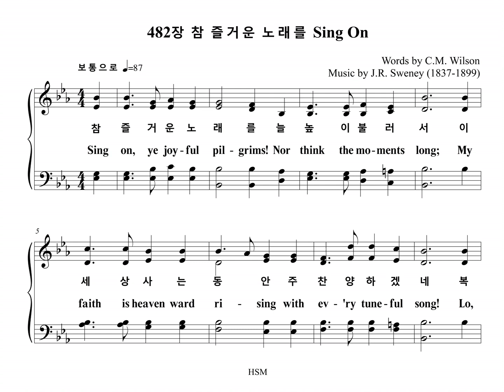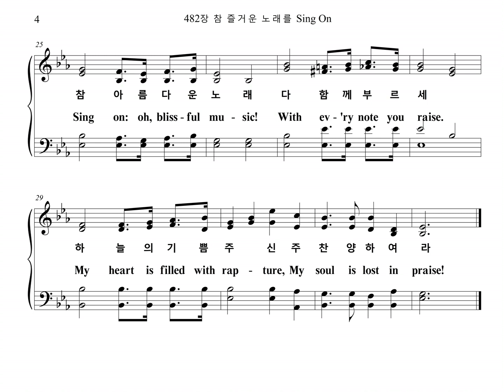482장 참 즐거운 노래를 Sing On (Alto Part)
찬송가 482장 참 "즐거운 노래를" 알토파트를 올립니다.
The Alto Part of the Hymn, "SING ON", is uploaded.

SING ON

1. 참 즐거운 노래를 늘 높이 불러서
이 세상 사는 동안 주 찬양하겠네
복 주실 산에 올라 멀리 바라보니
나 건너갈 요단 강 뚜렷이 보이네
참 아름다운 노래 늘 높이 부르세
하늘의 소망 주신 주 찬양하여라
참 아름다운 노래 다 함께 부르세
하늘의 기쁨 주신 주 찬양하여라

2. 참 즐거운 노래를 늘 높이 불러서
내 영혼 구원하신 주 찬양하겠네
땅 위의 성도들이 부르는 노래에
저 하늘의 천사들 다 화답하겠네

3. 참 즐거운 노래를 늘 높이 불러서
만왕의 왕 되신 주 나 찬양하겠네
거룩한 하늘 노래 들려올 그때에
참 그립던 주님을 반가이 대하리

1. Sing on, ye joy-ful pilgrims!
Nor think the mo-ments long;
My faith is heaven ward ri-sing
With ev-'ry tune-ful song!
Lo, on the mount of bless-ing,
The glo-rious mount, I stand,
And look-ing o-ver Jor-dan,
I see the pro-mised land!
Sing on: oh, bliss-ful mu-sic!
With ev-'ry note you raise
My heart is filled with rap-ture,
My soul is lost in praise!

2. Sing on, ye joy-ful pilgrims!
While here on earth we stay,
Let songs of home and Je-sus
Be-guile each fleet-ing day;
Sing on the grand old sto-ry
Of His re-deem-ing love
The ev-er-last-ing cho-rus
That fills the realms a-bove.

3. Sing on, ye joy-ful pilgrims!
The time will not be long,
Till in our Fa-ther's king-dom
We sing a no-bler song!
Where those we love are wait-ing
To greet us on the shore,
We'll meet be-yond the ri-ver,
Where sur-ges roll no more.